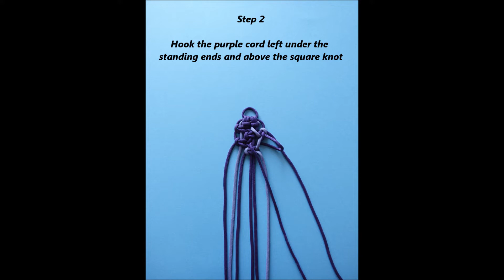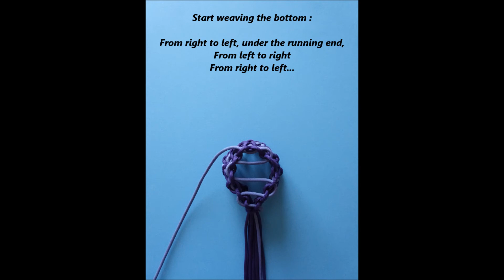188 Macrame Fancy Basket "Hearts" 🧺💚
Macrame fancy basket "Hearts" with paracord
Macramé : panier fantaisie "Cœurs" en paracorde